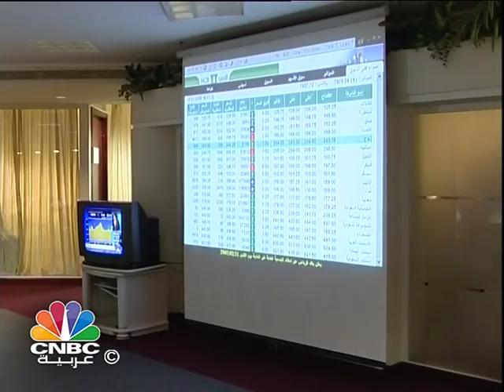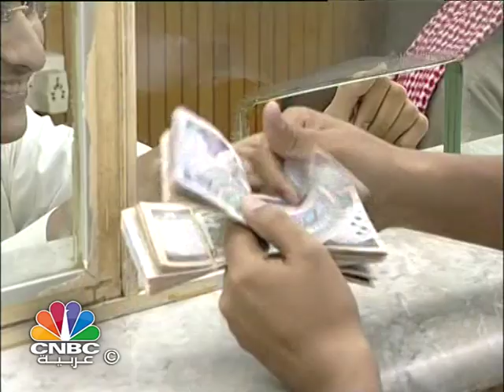فتح المجال للاستثمار الاجنبي في السوق السعودي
بقرار من مجلس الوزارء السعودي ، تم منح هيئة السوق المالية السعودية الموافقة  على فتح المجال للمؤسسات المالية الأجنبية لشراء وبيع الأسهم المدرجة في السوق المحلية ،وذلك بحسب ما تضعه الهيئة من قواعد في هذا الشأن، وبناءا على  هذا القرار  قامت الهيئة بإعداد مشروع القواعد المنظمة لاستثمار المؤسسات المالية الأجنبية المؤهلة في الأسهم المدرجة، والذي يهدف إلى وضع الإجراءات والمتطلبات والشروط اللازمة لتسجيل المستثمرين الأجانب المؤهلين لدى الهيئة للاستثمار في الأسهم المدرجة، وتحديد التزامات الأشخاص المرخص لهم في ذلك الشأن.

وقد قامت هيئة السوق المالية السعودية بنشر القواعد المنظمة لاستثمار المؤسسات المالية الأجنبية المؤهلة في الأسهم المدرجة بالسوق ، ومن اهم ما جاء في مسودة القواعد التي نشرتها الهيئة أن يكون المتقدم مؤسسة مالية ذات شخصية اعتبارية من إحدى الفئات التالية كالبنوك ، و شركات الوساطة والأوراق المالية ،و مديري الصناديق   و شركات التأمين ، كما انه يجب ان تبلغ قيمة الأصول التي يديرها مقدم الطلب 18.75 مليار ريال أو أكثر أو ما يعادلها وللهيئة الحق في خفض الحد الأدنى لتلك الأصول إلى 11.25 مليار ريال.
اما بخصوص نسبة تملك المستثمر الأجنبي في الأسهم المدرجة فقد حدد المشروع القيود كالتالي ، بأنه لا  يجوز للمستثمر الأجنبي  إضافة إلى تابعيه تملك أكثر من 5 % من أسهم أي مصدر تكون أسهمه مدرجة كما انه لا يجب على المستثمر الأجنبي  الذي يستثمر أموالاً تعود لعميل موافق عليه عدم تنفيذ أي عملية قد ينتج عنها تملك ذلك العميل أكثر من 5 % من أسهم مصدر تكون أسهمه مدرجة.

بالاضافة الى انه لا يجوز للمستثمرين الأجانب مجتمعين (بجميع فئاتهم سواء المقيمين منهم أم غير المقيمين)  تملك أكثر من 49 % من الأسهم الصادرة عن أي مصدر تكون أسهم مدرجة وتشمل هذه النسبة أي استثمارات عن طريق اتفاقيات المبادلة، كما حدد المشروع  بأنه لا يجوز للمستثمرين الأجانب المؤهلين وعملائهم الموافق عليهم مجتمعين تملك أكثر من 20 % من الأسهم الصادرة عن أي مصدر تكون أسهمه مدرجة.